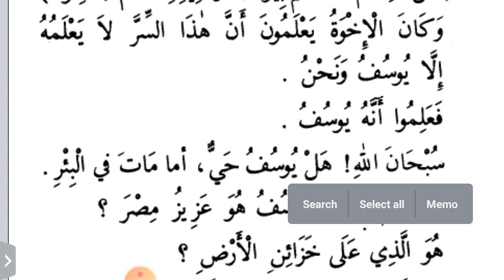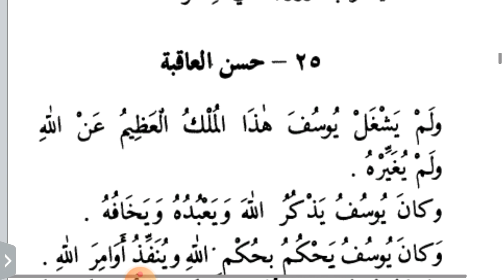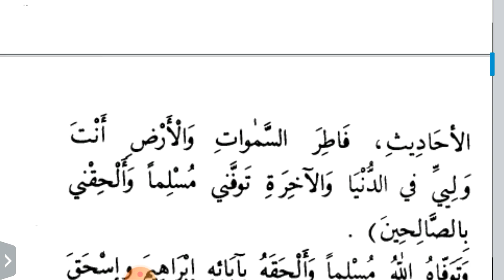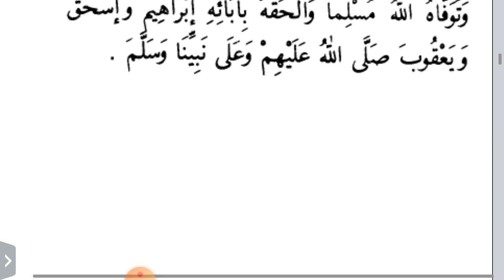യൂസുഫ് നബി(അ)യുടെ സ്വപ്നസാക്ഷാൽക്കാരം